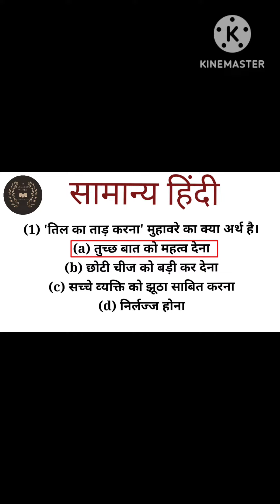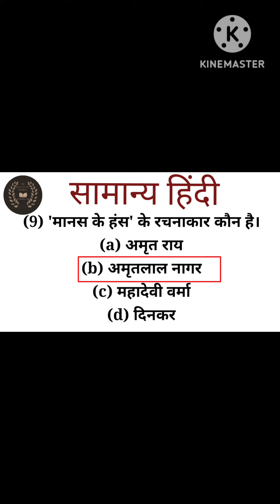# general hindi questions for CTET DEC 2022@rseducationworld9648